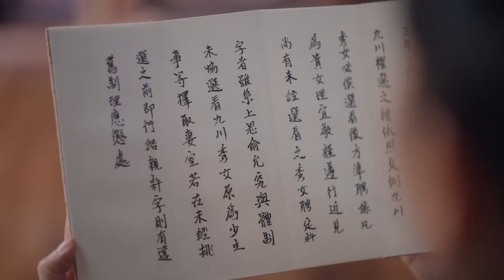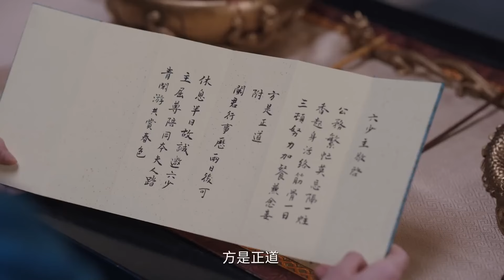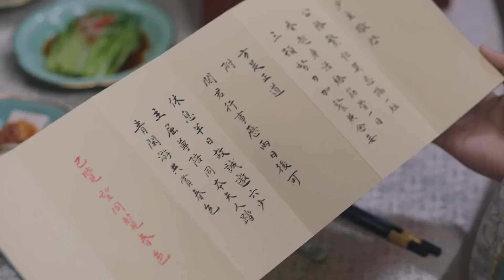ENGSUB【大奉情歌|Love Guardian】▶EP39|WangHedi、TianXiwei💌CDrama Recommender